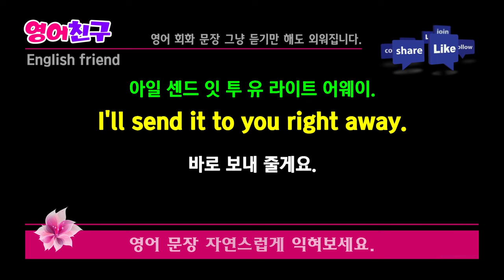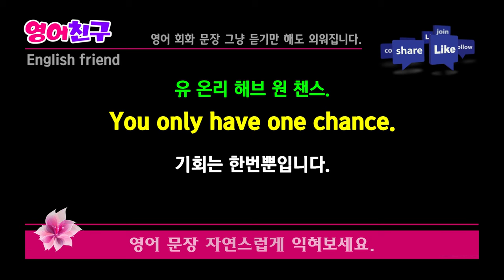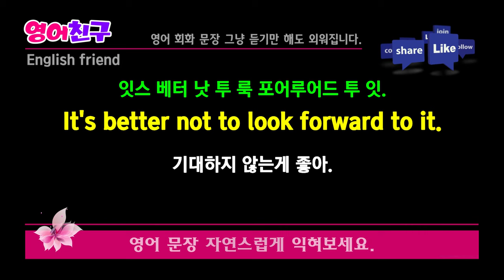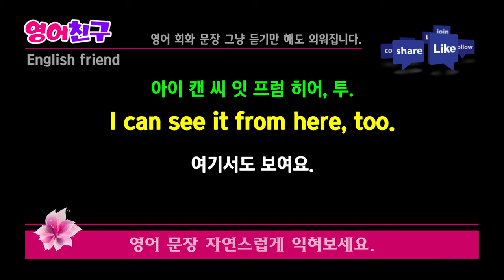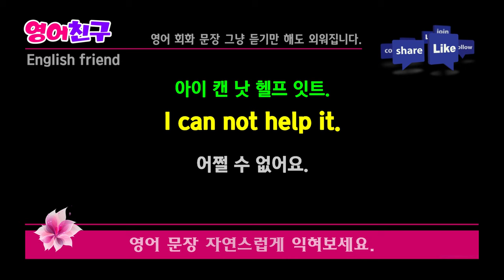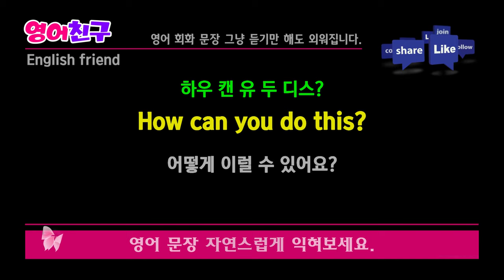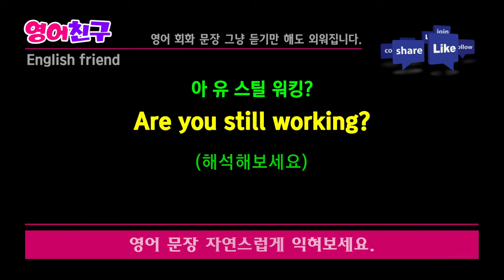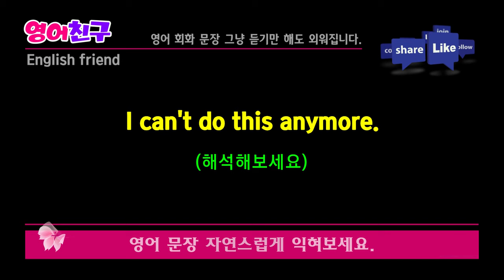#260 날마다 듣다보면 영어가 술술 | 영어회화 30문장 | 영어가 자연스럽게 외워져요.